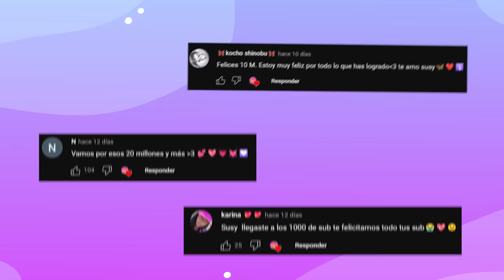PASAMOS UN GRAN SUST0😢 | Susy Mouriz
Hicimos 24 HORAS en un parque de diversiones!!🎢🤣 La pasamos muy genial, de gritos hasta lágrimas de emoción😭😂 Y muchísimo más!!✨

Espero que les guste esta video :3 los amoooo!!💕

Graciassss Kataplum por ayudarnos a crear este video!!✨💗